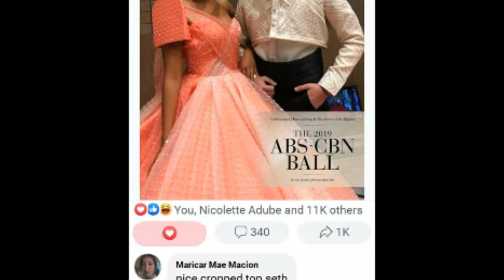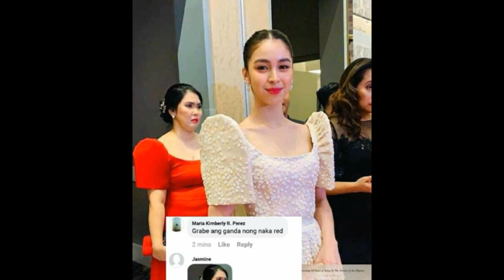THE 2019 ABS-CBN BALL MEMES!! (NAKAKATAWA TO!)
THE PHOTOS PRESENTED IN THE VIDEO WAS TAKEN FROM FACEBOOK.
CREDITA TO THE OWNERS OF THOSE MEMES!!